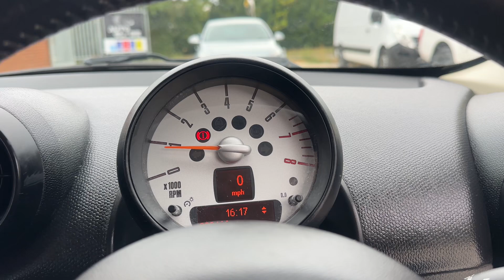Mini Countryman NL13WWX